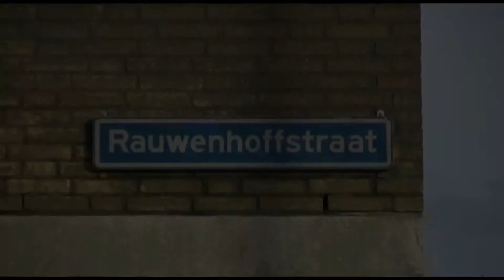Delfshaven TV: Nieuwe bomen in Delfshaven! (04.02.2014)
Er werden nieuwe bomen in Delfshaven geplant...